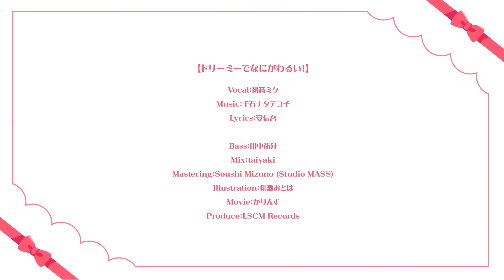ドリーミーでなにがわるい！ / 初音ミク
Vocal
初音ミク (Hatsune Miku)

Lyrics
安信吾 (LSCM Records) (Shingo Yasu (LSCM Records))

Bass
田中祐介 (Tanaka Yusuke)

Mix
taiyaki

Mastering
Soushi Mizuno (Studio MASS)

Illustration
桃瀬おとは (Momose Otoha)

Movie
かりんず (Karins)

Lyrics
「じゃあまたね」と手を振って
一人歩く　寂しさ100点です　なんだかなもう

好きな人と歩くのって
ただならぬことなの　そう思う　でしょ？

ああ　もっと二人で　いい　一緒いたいの
夢見がち乙女スタイル

袖が触れ合って　ぎゅうっと　してほしいな　なんて
そんなことばっか　考えちゃう　仕方ない

そっと　のぞく　君の横顔　瞳
君のこと好き　視線で伝える　早く　届いて

ぬるくなったハニーラッテ
かじかむ手を温めるには　心許ない

ぬくもり与えるのは　ラテでなく君の手がいいな　希望

寒空の大通り　一人じゃ心細い
嘆きのヒロイン参上

私が主役　だから　君振り向かすきっと
まっすぐなだけ　低評価はやめて

または　君が　愛の言葉を言って
なんだかんだ　それが嬉しいの　異論なし

とらわれの身のお姫様
王子様よ　助けてください

秘密裏に連れ去って　二人での逃避行
君とならどこへも行くから

この手を掴んで　目を見て　瞳に私を映して
そしてそっと　言って　シンプルに「好きです」

これは理想で　叶うかどうかは不明で
でもねやっぱ抱く　淡い期待です
最後には　ハッピーエンドでしょ

ぎゅうっと　掴んで

君が　好きです

この手　掴んで

Produced by LSCM Records